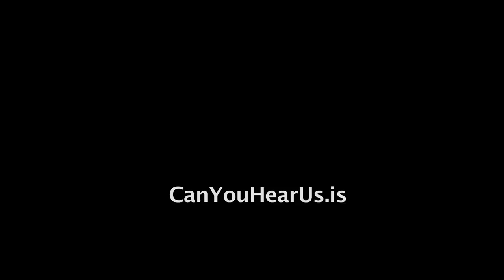Preamble of Iceland's New Constitution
Preamble of Iceland's New Constitution read in Icelandic with English text